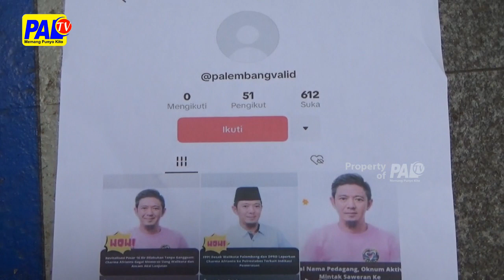DIFITNAH PERES WALIKOTA, CAWAKO PALEMBANG LAPOR POLISI | PALTV